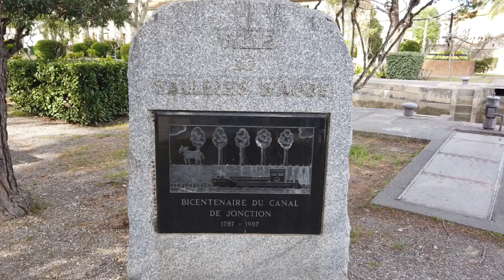Canal du midi (2) canal de jonction Sallèles d’Aude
Canal de jonction canal de Robine - Canal du midi